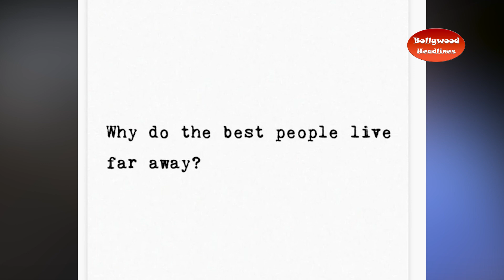Anusha Dandekar is missing Karan Kundra !